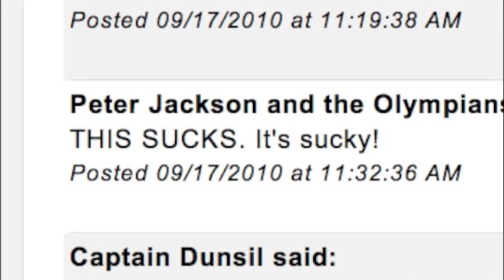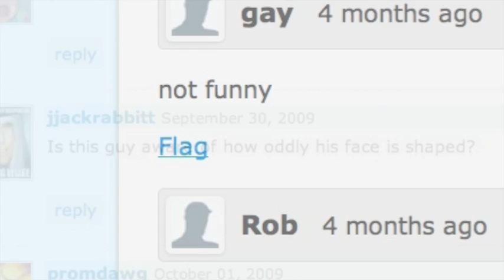The Friendly Internet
In general, people are pretty awful.  On the Internet, they're even worse.